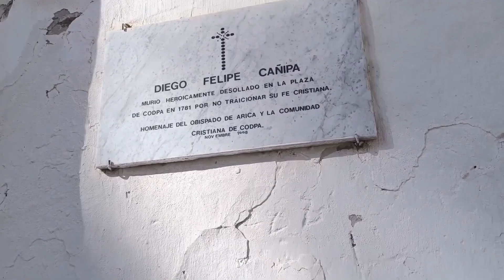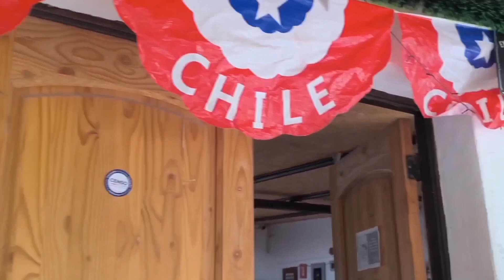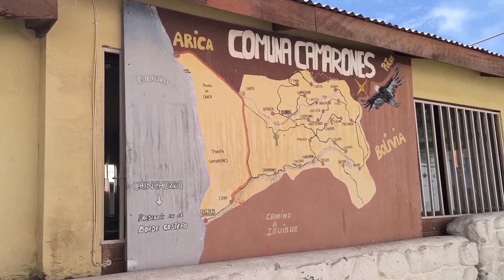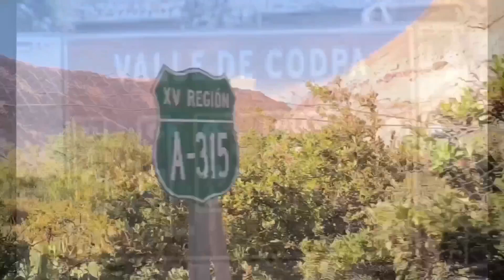Codpa, Valle Querido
Codpa Valle querido eres mi cielo,, mi recordar, y mientras ande por este mundo, jamás te he de olvidar. - Estrofa del himno del Valle de Codpa. Comuna de Camaraones. Arica-Chile.
Codpa es una localidad ubicada a 108 kms de la ciudad de Arica, es un Valle rodeado de cerros y cruzado por la Quebrada de Vitor, de aguas cálidas y cristalinas; famoso es su vino Pintatani y su frutos hortofrutícolas, además de su queso de cabra; un lugar de tranquilidad adornado por sus bellos senderos y rincones d arboledas donde se puede escuchar los riachuelos llenos de vida. Su festividad principal es la Vendimia, que se celebra año a año a mediados del mes de mayo; este año 2024 se celebrará el 17, 18 y 19 de mayo.